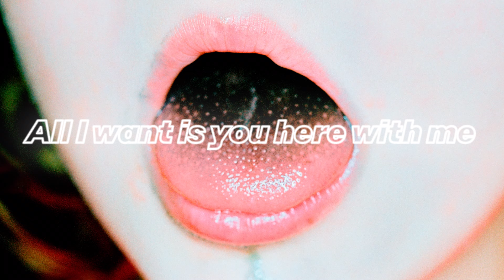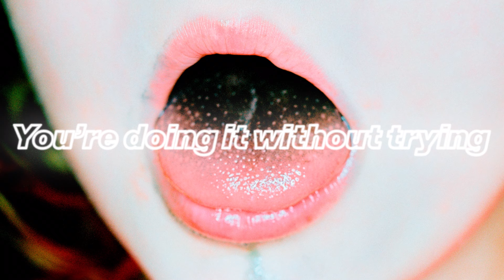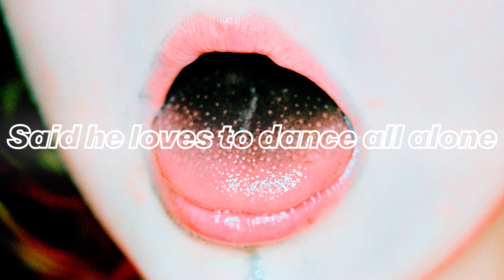Kenya Grace - My Baby Loves to Dance (Official Lyric Video)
Credits:
Written by: Kenya Grace
Produced by: Kenya Grace
Additional Keys by: Marco Parisi
Recorded by: Kenya Grace
Mixed & Mastered by: Kevin Grainger at Wired Masters (London, UK)
Vocals by: Kenya Grace
All programming and instruments by: Kenya Grace

Lyrics:
With you I’m just silent
All my thoughts are quiet
I could be with you forever
Hold me in denial
All I want is you here with me

He stays out too late at the club for the feeling
I can’t sleep at home, staring up at the ceiling
Said he loves to dance all alone, I don’t believe him
My baby loves to dance

You’re so good at lying
You’re doing it without trying
And I can’t bare to look at you cuz I know what you’ve been typing